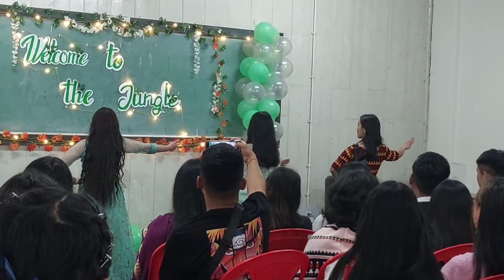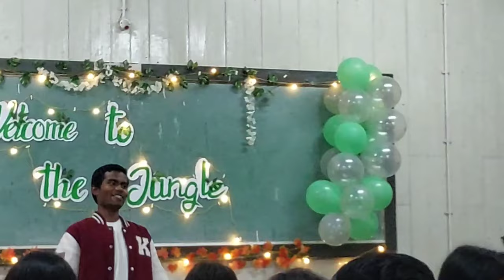Fresher's Party In College | College Life Vlog | Darjeeling Govt College 🎉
Hello Hello Hello my luminous family firstly,  thank you for being a part of my life and always keep your warm love and support.